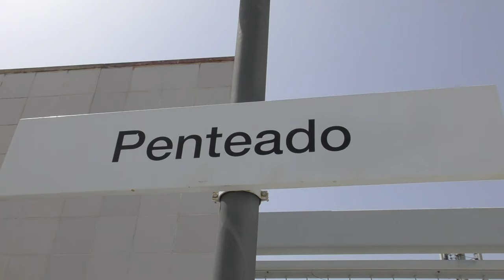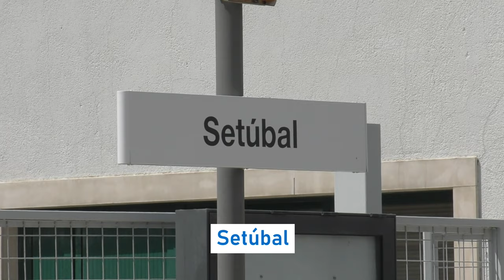Estações Pinhal Novo, Penteado & Praca do Quebedo - Comboios de Portugal, Feragus & MEDWAY Trains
Welcome to another European Rail video. This time we are exploring the network south of Lisboa (Lisbon) along the linha do Súl and Alentejo. This video features a variety of CP Lisboa and Fertagus Suburbano services, as well as long distance CP Longo Curso Intercidades services. Freight trains from MEDWAY can also be seen. A special CP Regional Series 0450 movement also features. Unfortunately after arriving at Praça do Quebedo there was a 'Passenger Accident' near Praias Sado and all services were suspended from Setúbal to Praias Sado A. The video includes various station announcements from IP.

In this video:
00:00 Intro
00:22 Estação de Pinhal Novo
27:09 Estação de Penteado
32:34 Estação de Pinhal Novo
36:36 Estação de Praça do Quebedo
38:58 Estação de Setúbal
45:18 End Screen